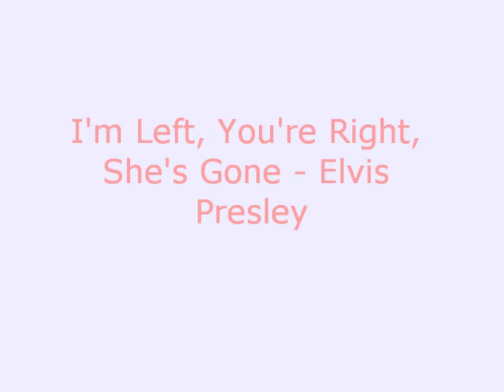Elvis Presley - I'm Left, You're Right, She's Gone (Slow Version)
Slow Version